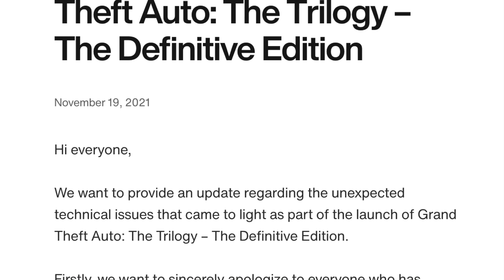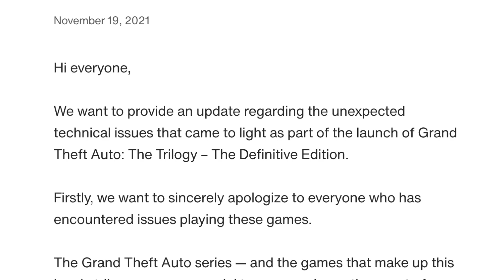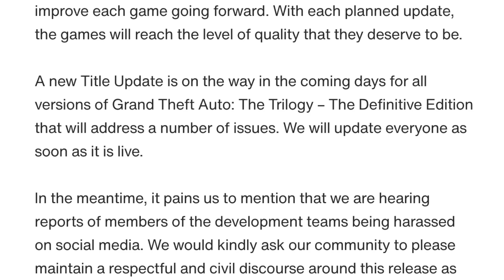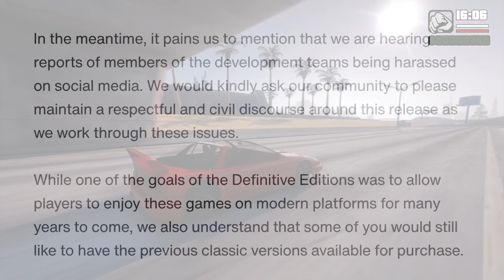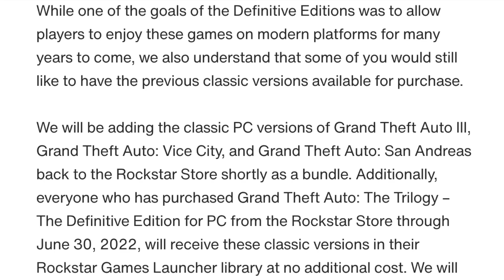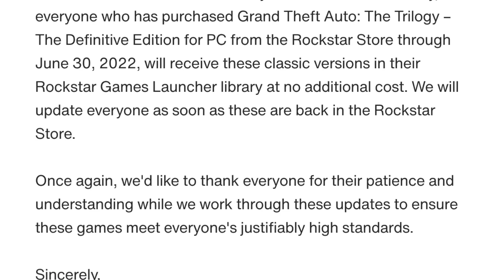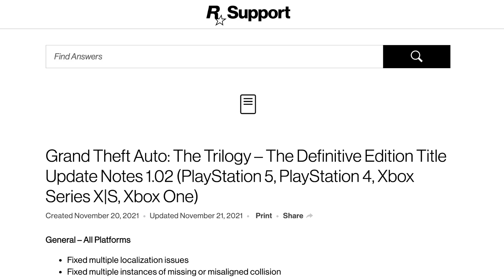Rockstar Games Apologizes For How TERRIBLE The GTA Trilogy: The Definitive Edition Release Has Been!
In today’s Grand Theft Auto Trilogy video – Rockstar Games Apologizes For How TERRIBLE The GTA Trilogy: The Definitive Edition Release Has Been!